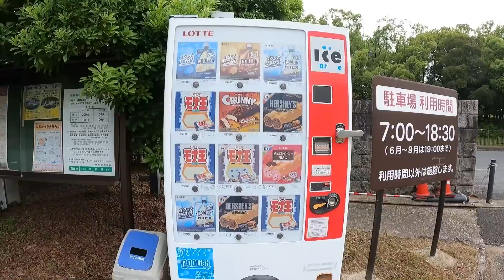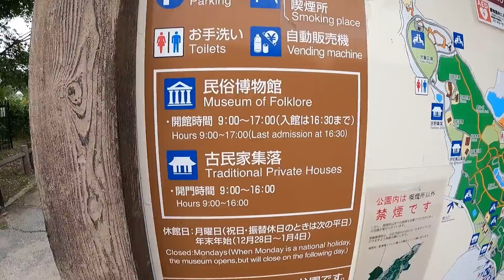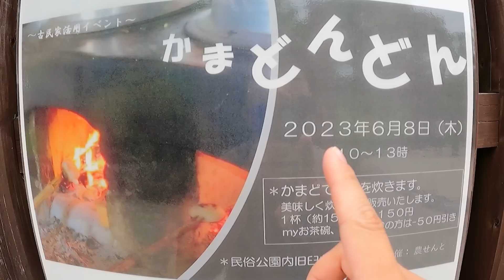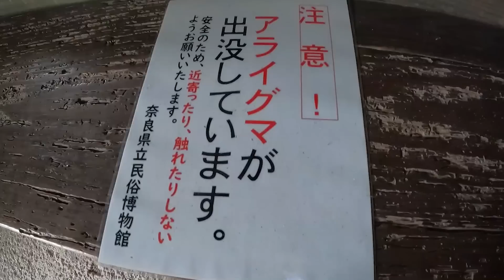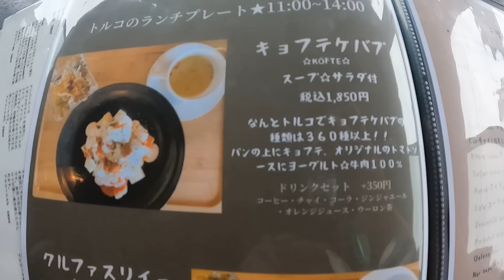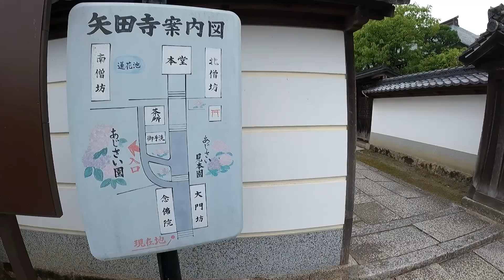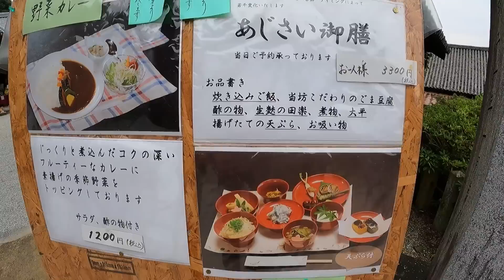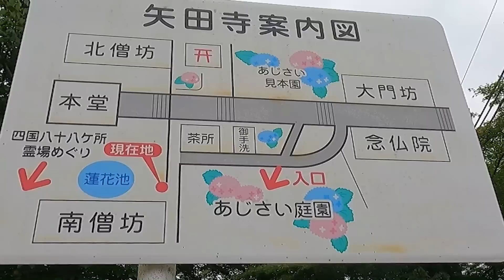シェフ歴30年トルコ人が作る矢田寺前の本格ランチ【奈良 大和郡山市矢田町】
今回は奈良県大和郡山市の矢田町を散策してきました。
「大和民俗公園」→「奈良県立民俗博物館」→「AllaTurca アラトゥルカ」→「矢田寺」の順に周っています。